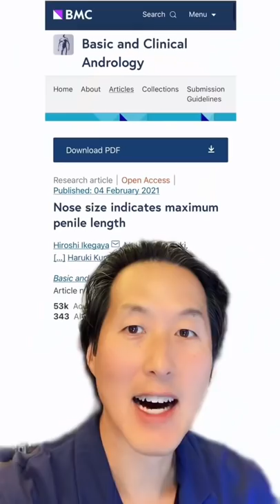The Connection Between the Size of Your Nose and Your Junk!